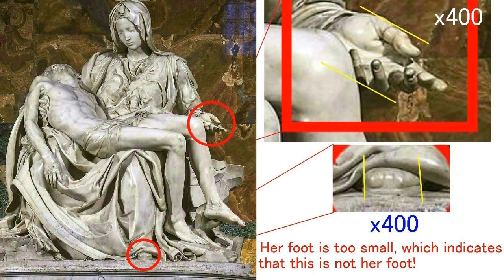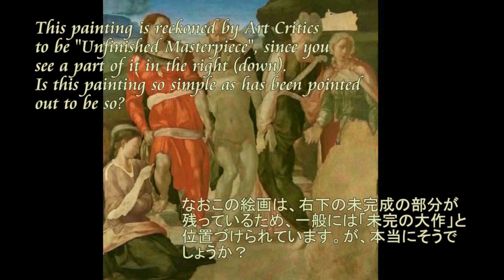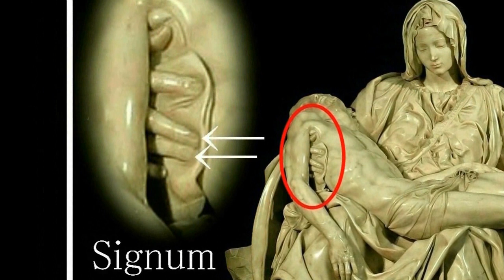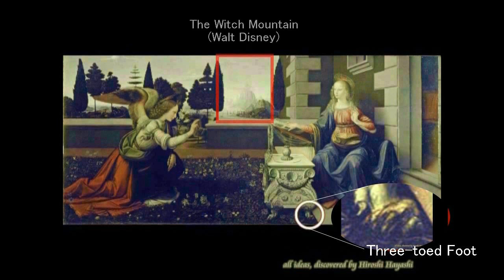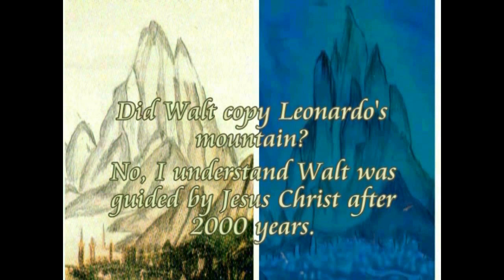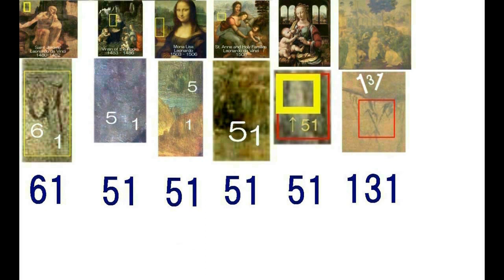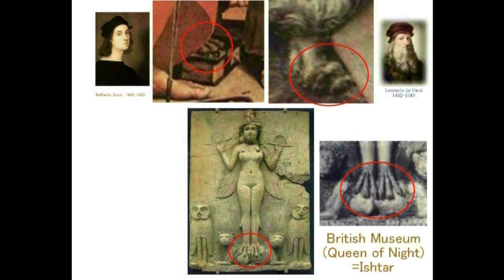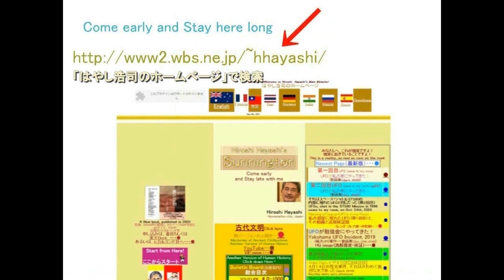4478【02 Wife】Maria of Bethany,holding her Husband in her Breast,Pieta亡き夫イエスを抱くベタニアのマリア・ピエタHiroshi Ha